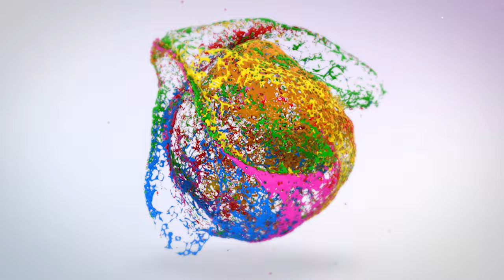Foster Care: The experience of a hispanic foster mother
Ana is a foster mother who opened not only the doors of her home but also her heart to two sisters who suffered abuse and entered the foster care program in search of support and a safe home.

With over 28% of the state's population identifying as Hispanic or Latino, more and more children of Hispanic descent are entering the program.

Ana was always willing to provide the love and care these little sisters needed to heal and has since become a vital part of their lives. Her greatest reward, as she says herself, is seeing the happiness and life change of these girls.